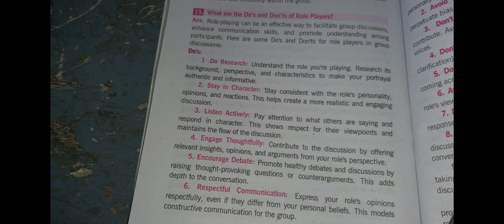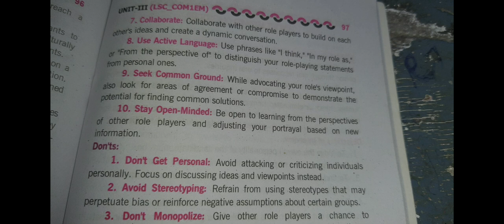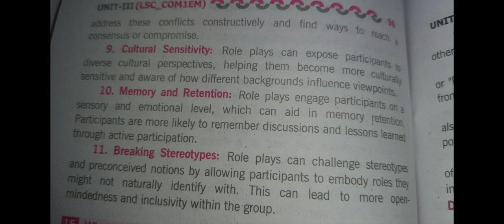Do's and don'ts of a role play /2023 semester 1 communication skills.